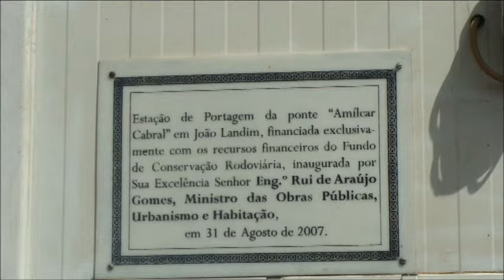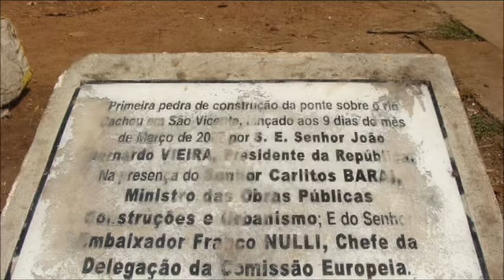Guinea Bissau, Sao Vicente e pontes